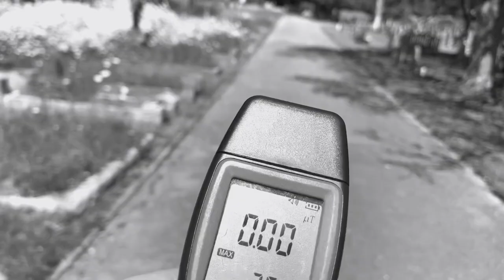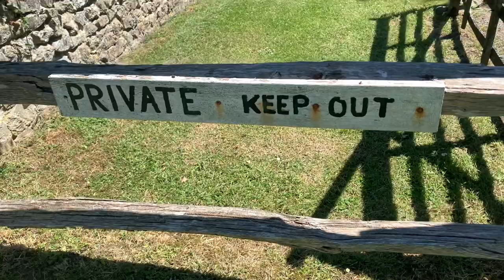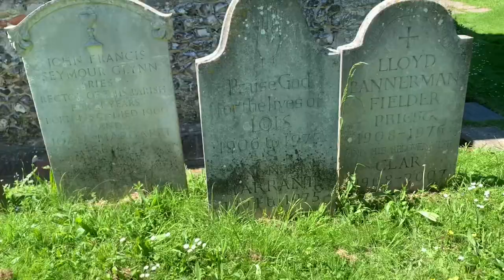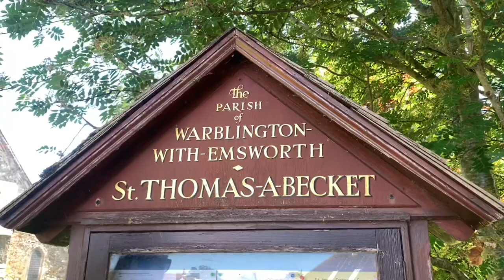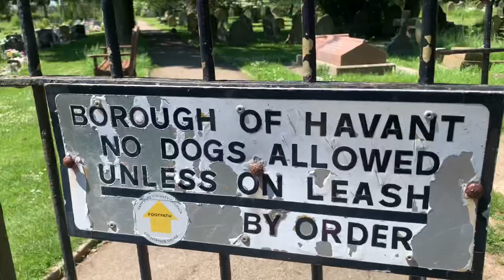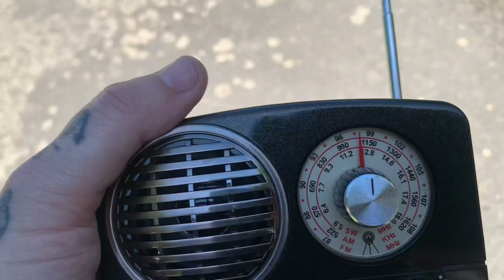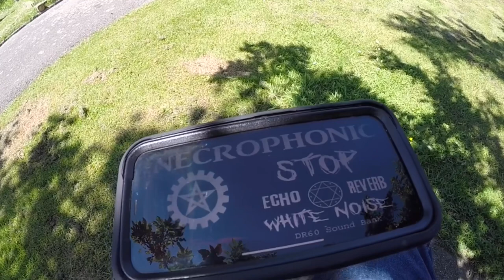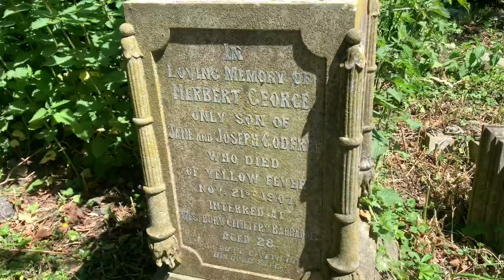The Headless Shade | Margaret Pole The Countess Of Salisbury | Warblington Cemetery Haunting 🇬🇧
In this video we head to Warblington Cemetery in Hampshire, which is said to be haunted by The headless shade of Margaret Pole, Countess of Salisbury, it is said her headless body haunts the ruins of the castle and churchyard.

Margaret Pole, Countess of Salisbury (14 August 1473 – 27 May 1541), was an English peeress. She was the daughter of George, Duke of Clarence, and Isabel Neville and was niece of kings Edward IV and Richard III. Margaret was one of two women in 16th-century England to be a peeress in her own right with no titled husband.[ One of the few surviving members of the Plantagenet dynasty after the Wars of the Roses, she was executed at the Tower of London in 1541 at the command of Henry VIII.

Amazon Wish List

Help support GhostStop & our channel by using this link to purchase your ghost hunting equipment

Facebook: Fantasma House Paranormal